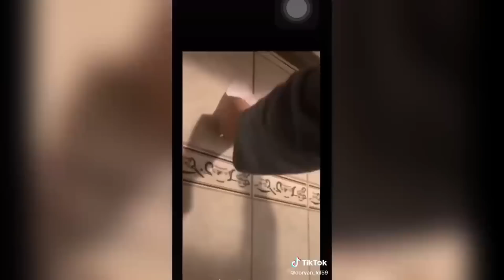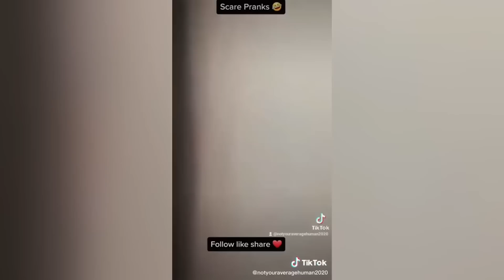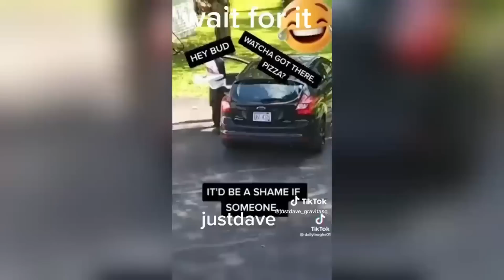🤣 SCARE CAM 😱 Priceless Reactions 😁 Funny Prank Compilation #33